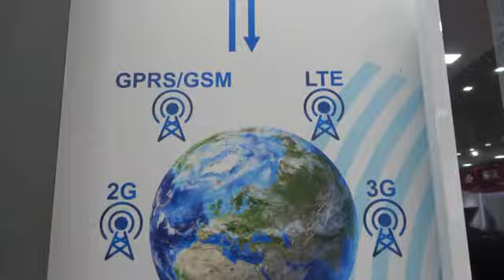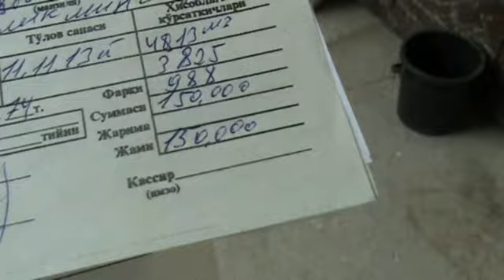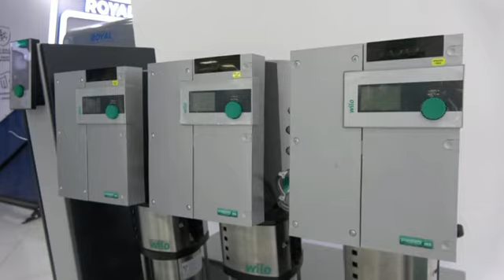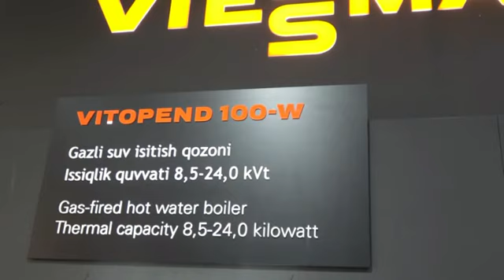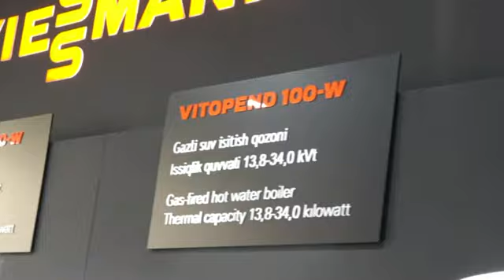Энергетика вазирлиги Штаби табиий газдан рационал фойдаланиш бўйича инновацион таклифларни ўрганди.